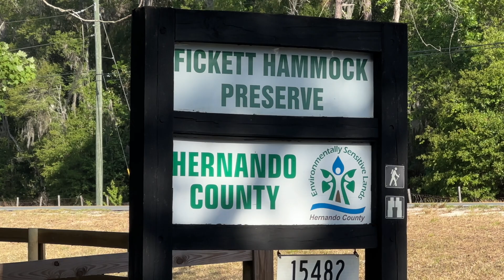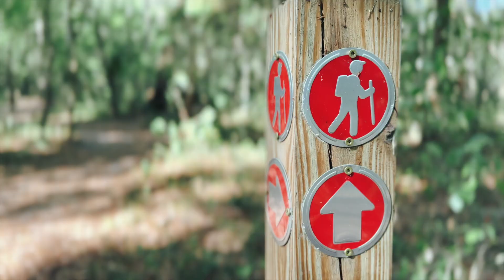Halo's Hangouts - Fickett Hammock Preserve on Florida's Adventure Coast (2023)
Hi everyone, it's me, @halothegoldenretriever! Today I want to tell you about my amazing adventure at Fickett Hammock Preserve on Florida’s Adventure Coast. It was so much fun!

Fickett Hammock Preserve is a beautiful natural area with trails, wetlands, and wildlife. I love exploring new places and sniffing new smells. There were so many things to see and do there. I saw some birds, squirrels, and even a turtle! I also met some friendly humans who gave me pets. They said I was a good boy and very handsome. I agree.

It was one of my favorite places to visit so far. If you ever get a chance to go there, you should definitely check it out. Just don't forget to pick up after your pet and bring some water for you and your furry friend.

Until next time, stay golden!

Learn more about Florida’s Adventure Coast, Brooksville-Weeki Wachee, by visiting our